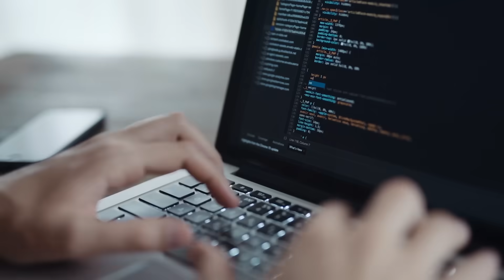ستغيّر نيوم الحد الفاصل بين العالم الافتراضي والواقع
تتقدم التقنية بوتيرة سريعة يصعب على العالم اللحاق بها. ولذلك انطلقت نيوم بمفهوم البدء من الصفر لتتصدر طليعة الابتكار في كل وقت.

 ستتناغم في هذا المكان عبقرية وإبداع الإنسان بانسجام مع إمكانات الذكاء الاصطناعي، والروبوتات والجيل القادم من تقنيات المستقبل. وستُجمَع البيانات لحظياً في الوقت الفعلي لتعزيز تجاربنا وخدماتنا، حتى تصبح مرنة في خصائصها، وبديهية في طبيعتها، وشخصية لك في طابعها.